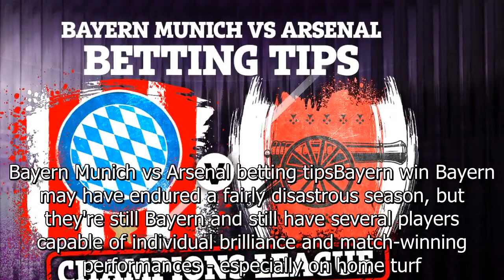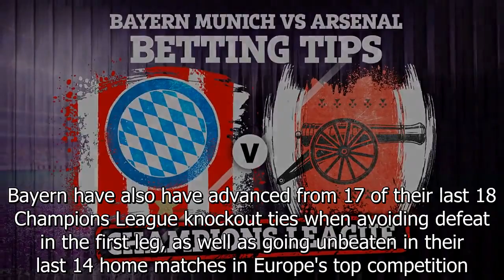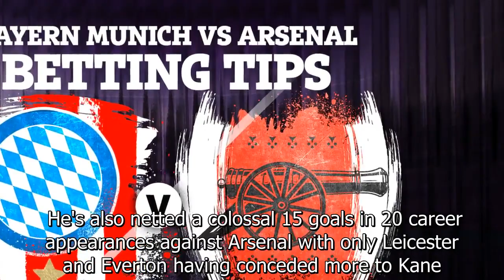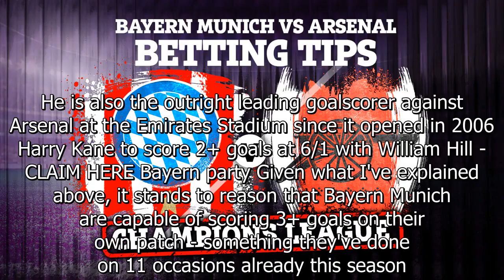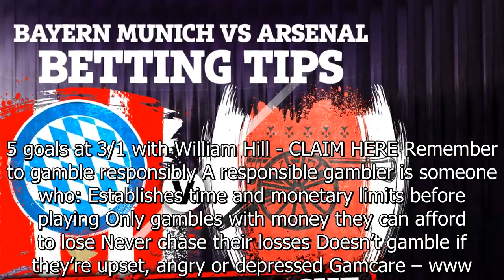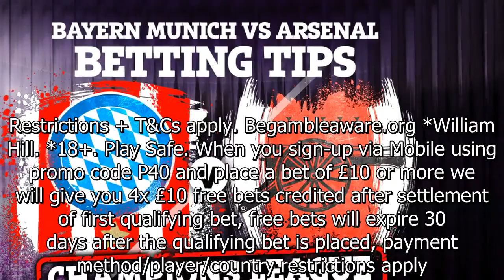Bayern Munich vs Arsenal preview: Best free betting tips, odds and predictions